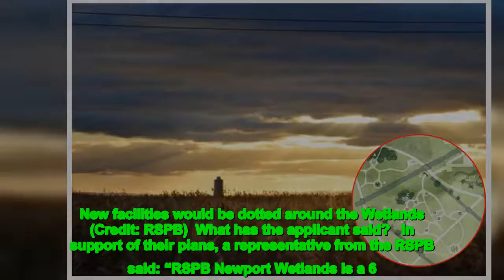The features would replace a playground which was dismantled